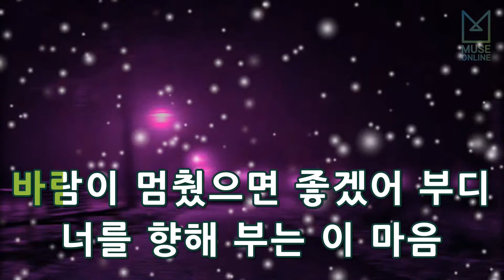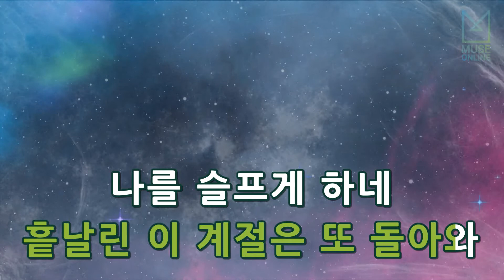[뮤즈온라인] 다비치 - 오늘도 그리워 그리워 (당신이 잠든 사이에 OST)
다비치 - 오늘도 그리워 그리워 (당신이 잠든 사이에 OST)

작사 : 지훈
작곡 : 로코베리